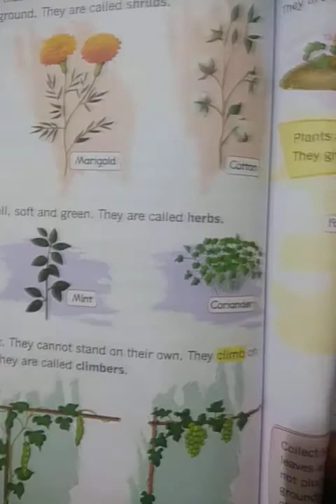EVS UKG 09-12